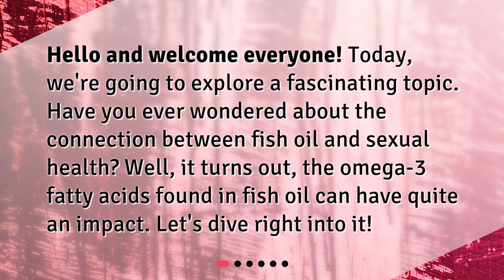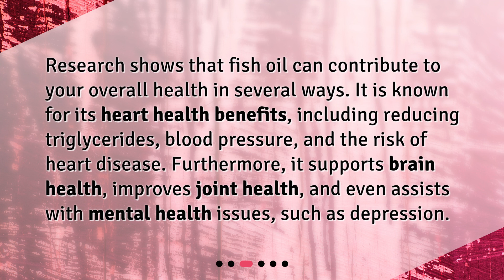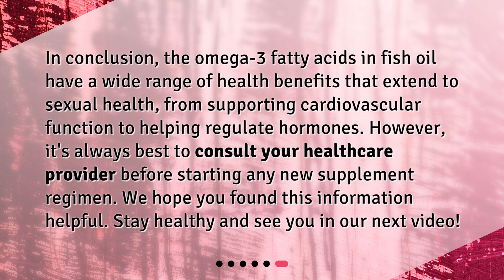How does fish oil help sexual health?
"Fish Oil: A Secret Ingredient for Sexual Health?" • Discover the surprising connection between fish oil and sexual health in this captivating video! Dive into the world of omega-3 fatty acids found in fish oil and explore how they can enhance your overall well-being. From promoting a healthy cardiovascular system to hormone regulation, learn how fish oil can potentially improve your libido and mood for a healthier and more satisfying sex life. Don't miss out on this intriguing exploration!

00:00 • How does fish oil help sexual health?
00:24 • What is Fish Oil?
00:50 • How does Fish Oil Impact General Health?
01:15 • Fish Oil and Sexual Health
02:08 • Any Precautions?